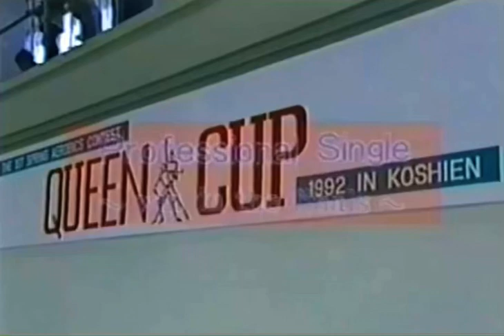Queen Cup 92’ Professional Single. Final Part1